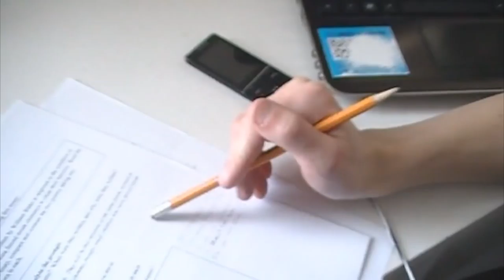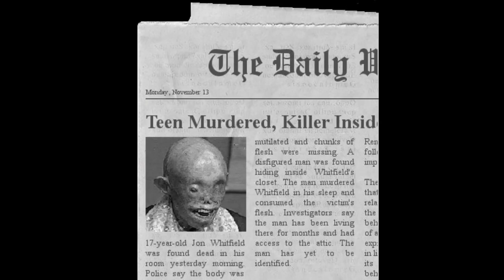Unseen (Short Film)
Made to demonstrate the psychological horror genre.